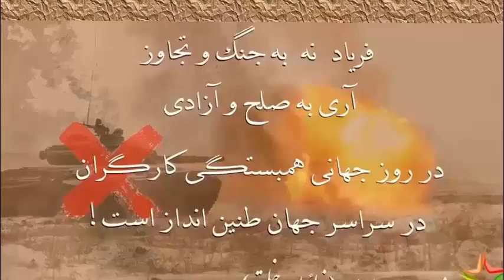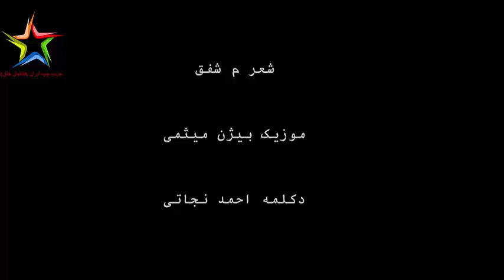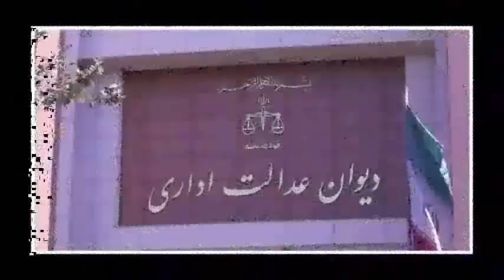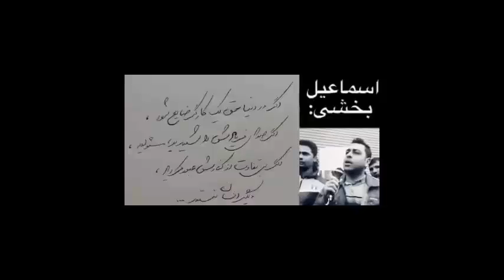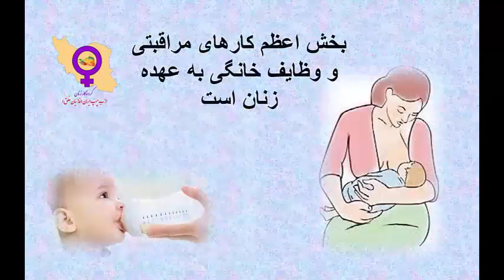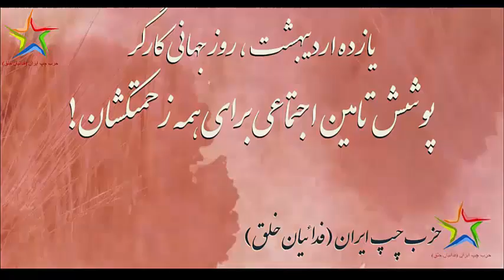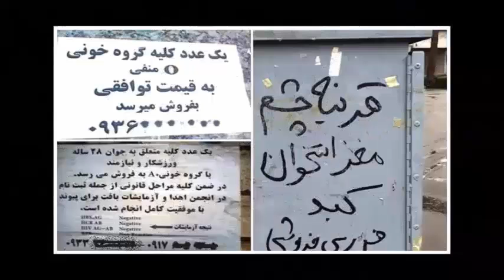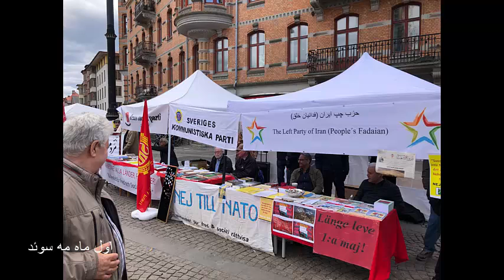جشن مجازی اول ماه مه روز جهانی کارگر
همراه با گزارشات کوتاه از کشورهای مختلف در روز اول ماه مه